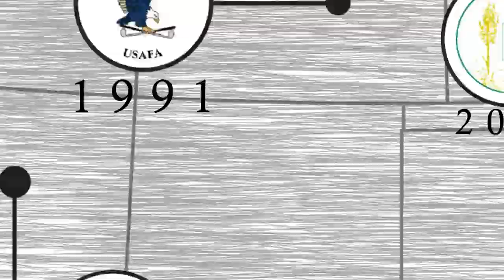WyndhamCup - A look back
Before the playing of the 2014 Wyndham Cup begins, take a look back at the prestigious clubs that have hosted the event in years past.